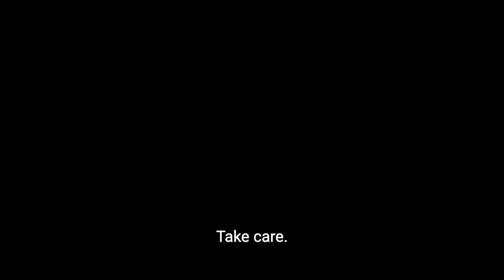Web3 Growth & Attribution with Justin Vogel from Safary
In the current bear market for web3, we need more Growth leaders to help guide the way. So of course we talked to Justin Vogel, Founder of Safary, a leading web3 growth community! This one’s a must listen for any growth marketers out there.

We really went deep into the weeds with Justin to dig deep into all things web3 growth, from Safary’s origin story, to the value of community-driven marketing, interesting growth hacks, and the importance of attribution. We also had some excellent discussions around the future of web3 growth, the upcoming wallet wars, and the latest trends in web3 marketing.